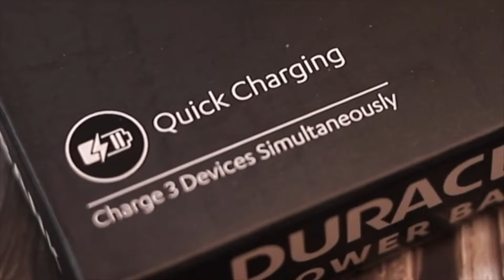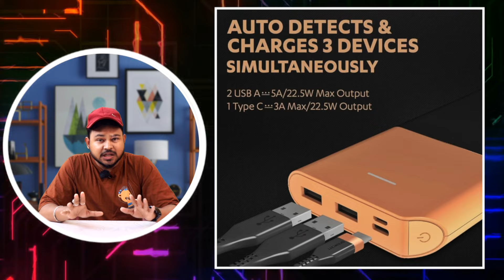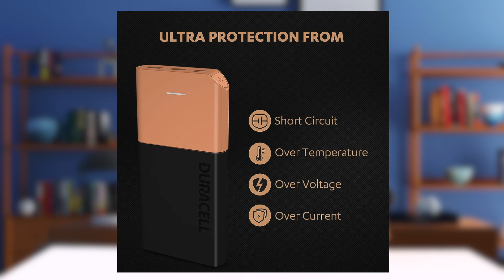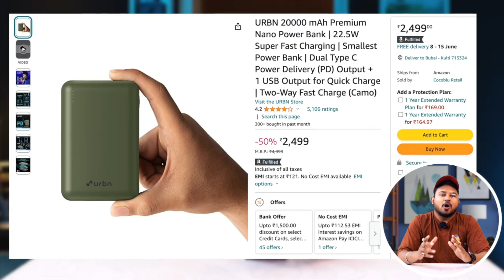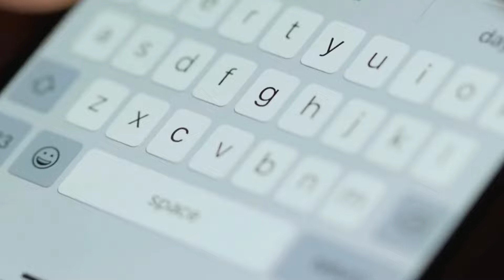Duracell Power Bank 20000mah VS Urbn Power Bank 20000mah🔥| Best Power Bank 2024 20000mah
Hii Guy's Today's Video is About Duracell power bank 20000mah vs Urbn Power Bank 20000mah Honest Comparison in Hindi. in this video i will tell you which power bank 20000mah is best in 2024 ?

jaisa ki yeh dono he power bank apne app me bawal hai best hai. but fir bhi iss video me maine 10 points se isse compare ki hai taki app koi one best power bank choose kar pao.
pura video agar dekh Lee ti pakka sara doubts & confusions clear ho jayega ki akhir konsa best hone wali hai apke lie...so video ko pura jaroor dekhe or samjhe.

⚡URBN 20000mah nano power bank
⚡URBN 10000mah Nano Power Bank

⚡Duracell 20000mah Power Bank
⚡Duracell 10000mah Power Bank

☝🏻UPPER JO BHI PASAND HO , YOU CAN BUY THIS

duracell power bank 20000mah,
urbn power bank 20000mah,
duracell power bank 20000mah vs urbn power bank 20000mah,

  💝 thank you so much everyone for watching this video, it mey seem like a small thing to you but I appreciate each & everyone of you.
All of the feedback & comments are what has helped this channel grow to what it is now.

It's Time to Support 👉🇮🇳